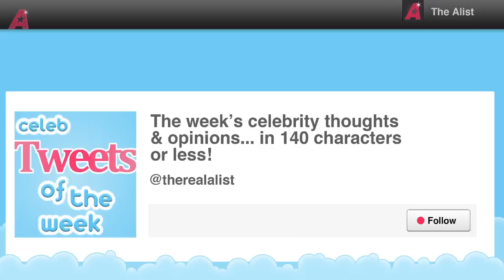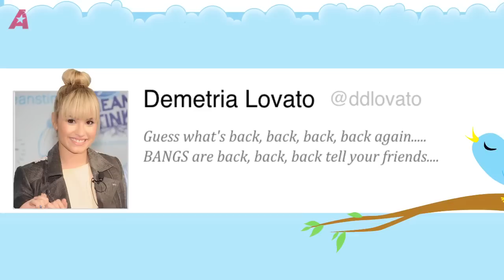Celeb Tweets of the Week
The week's best celebrity musings, in 140 characters or less! Demi Lovato, Harry Styles, Zach Braff, Conan O'Brien, Stephen Colbert, Donald Trump, Ellen Degeneres, Rainn Wilson, Kevin Smith, Ricky Gervais, Simon Pegg
Keep up-to-date with the celebrity world: